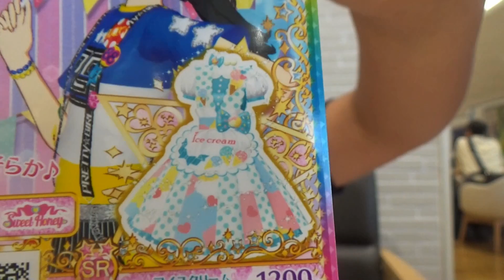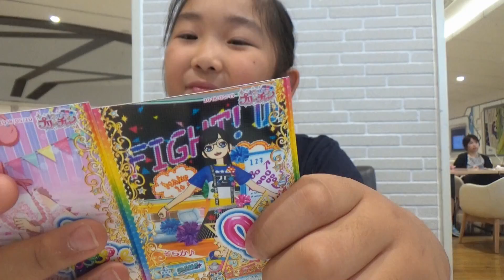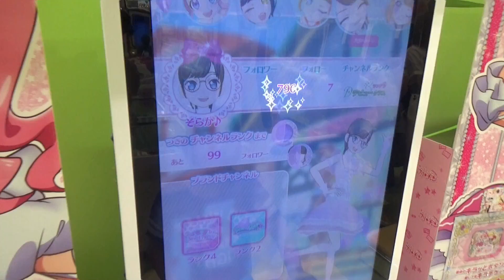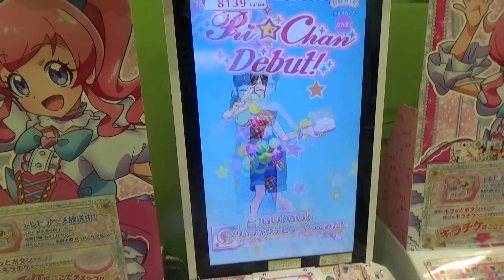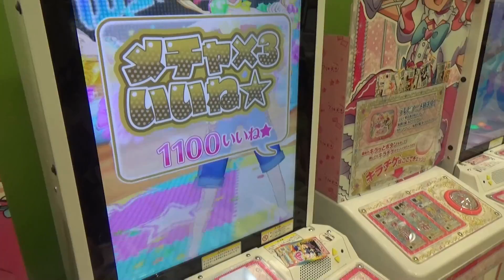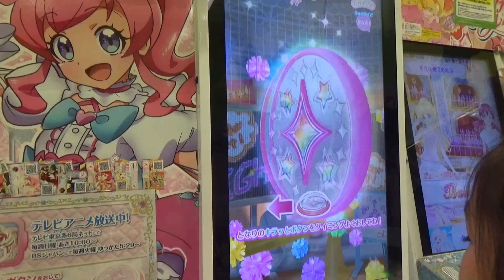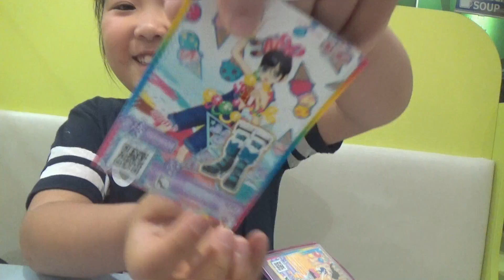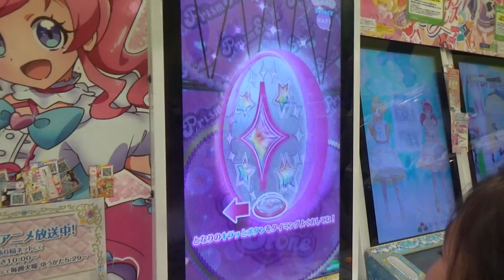【キラっとプリ☆チャン】コーデ紹介！そしてあのコーデがついに・・・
【キラっとプリ☆チャン】コーデ紹介をします。はじめたばかりであまりそろってませんがお気に入りのコーデを紹介します！